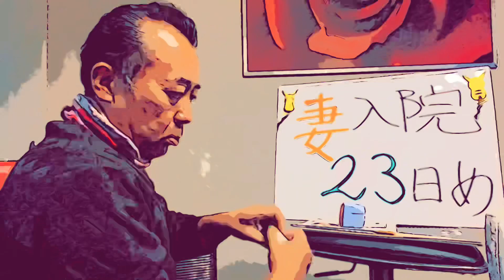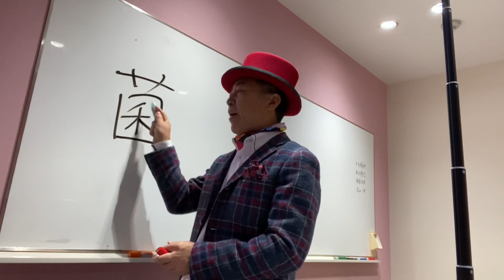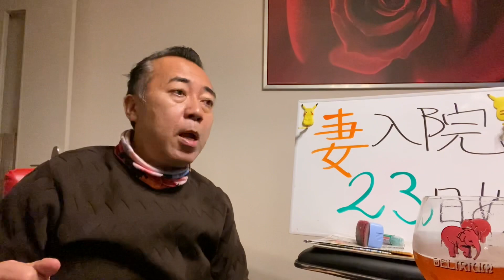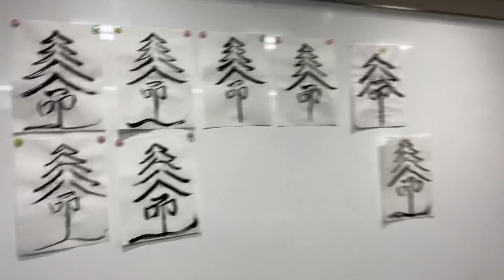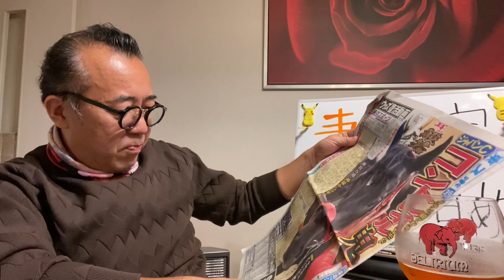【ゴル飲み今夜も乾杯でーす】明日は勤労感謝の日🎌お疲れ様でーす。乾杯命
雨の月曜日☔️オヤジの一人晩酌でーす👺
明日勤労感謝の日🎌お休みの皆さん飲み過ぎ注意❣️
競馬ファンの皆さんはゆっくりJapan Cupを予想しながら乾杯して下さい🍻🥂命🔥